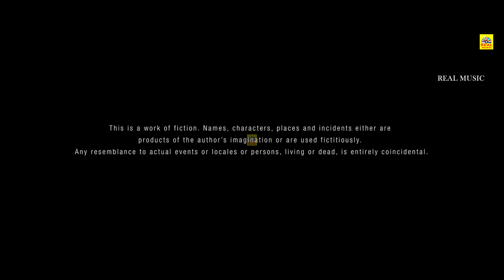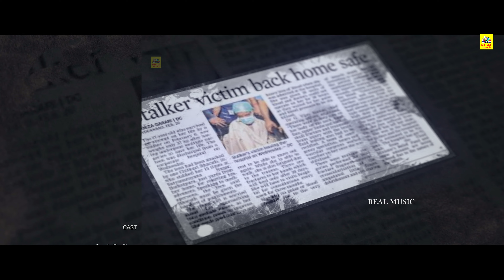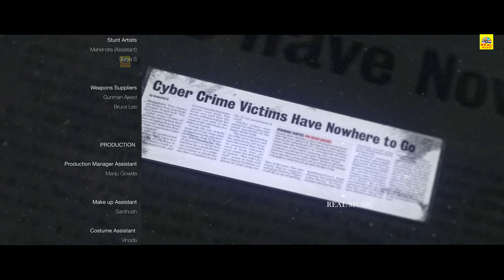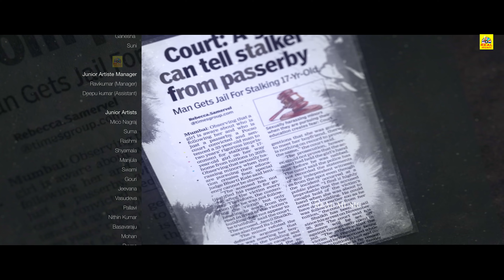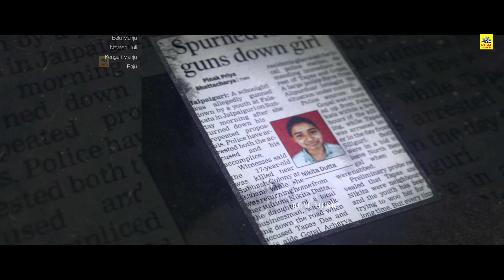STALKER (4K) -Tamil Dubbed Full Crime Thriller Movie | Ramesh Annavarapu | Aishwarya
Presenting Tamil Dubbed Version Full Movie 4K "STALKER" Starring Ramesh Annavarapu, Aishwarya, Nambiar, Namrata Patil, Suman Nagarkar, Uday Achar, Jiten Arora & Kishore Bhargav

@tamilmovies @tamil comedy
@tamil movirsvideos
@tamilvadivelu vidios

©Tamildigital ✅